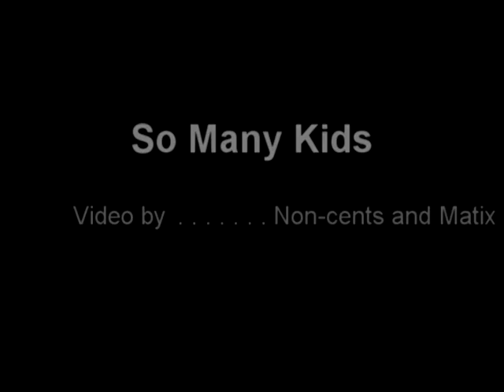Slacker Pad - So Many Kids (Octo Mom Song)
The Slacker Pad - So Many Kids (Octo mom parody) XL Middleton, Rev, Non-cents